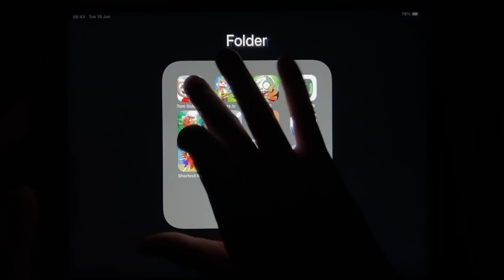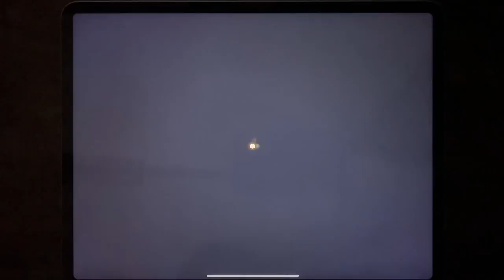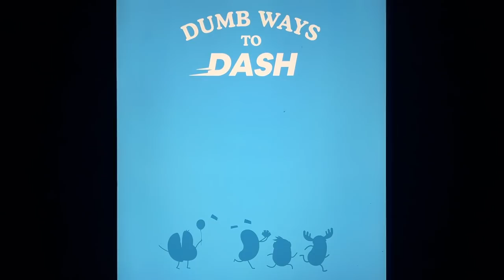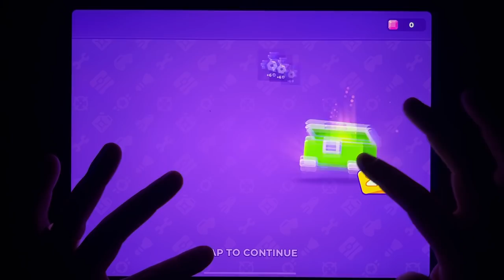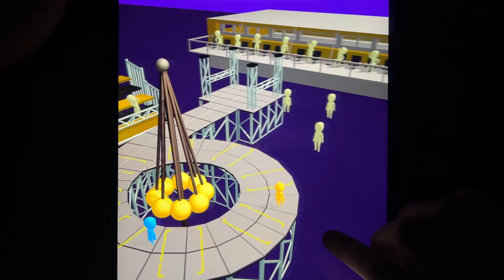Tom Gold Run, Axes.io, PvZ 2, Torbo Stars, Jumanji, Dumb Dash, Catch the thief 3D, Hole.io....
Tom Gold Run, Axes.io, PvZ 2, Torbo Stars, Jumanji, Dumb Dash, Catch the thief 3D, Hole.io, Shortcut Run, Racemasters, Epic Race 3D, Angry Gran Racing